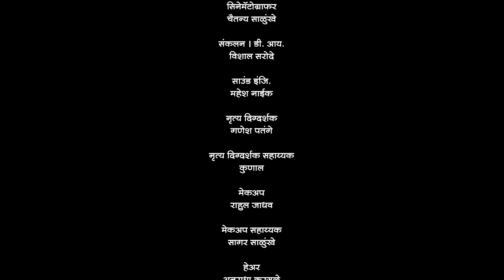मी मराठी गीत | MI MARATHI SONG | MK STUDIO PUNE | ANAND SHINDE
महाराष्ट्र दिनी घेऊन येत आहोत आपणासाठी नवीन मराठी गीत "मी मराठी"
मसाप पिंपरी चिंचवड
प्रस्तुत

कवी राजन लाखे
 निर्मित

दिग्दर्शक
विनाेद जमधाडे

कलात्मक दिग्दर्शक
सारंग डाेळे

निर्माता
एम. के. धुमाळ

गीतकार
राजन लाखे

संगीत
आनंद लुंकड

गायक
आनंद शिंदे

सिनेमॅटाेग्राफ़र
चैतन्य साळुंखे

नृत्य दिग्दर्शक
गणेश पतंगे

नृत्य दिग्दर्शक
सहाय्यककुणाल

मेकअप
राहुल जाधव

मेकअप सहाय्यक
सागर साळुंखे

हेअर
अनुराधा करसुळे

वेशभूषा
अस्मिता पेशकर (जमधाडे)

कलाकार
गणेश गाेंडे
पाैर्णिमा देवगिरीकर

सहाय्यक कलाकार
महेश कुलकर्णी,अन्वित अवधूत दुर्गे, ज्ञानेश्वरी नामदेव माेरे

साहाय्यक कलाकार
मनीषा वचकल
ज्ञानेश्वर वचकल

ढाेल ताशा पथक
सावित्रीबाई ुले ढाेल-ताशा पथक, नायगाव.

लाईट्स
एम. के. स्टुडिओ पुणे.

लाईन प्राेड्युसर
स्पार्क मीडिया । एंटरटेनमेंट पुणे

प्राेडक्शन कन्ट्राेलर
नितीन बाेराटे

विशेष आभार
ग्रामपंचायत हरणी गाव, ता. सासवड. जिल्हा-पुणे.
ग्रामपंचायत वीर, ता. सासवड, जिल्हा- पुणे.
धनंजय यादव सरपंच हरणी
ज्ञानेश्वर काेंडीबा वचकल सरपंच वीर
तात्यासाे बाबा बुरंगले
झुरंगे
हितेंद्र नाईक
सरस्वती नेवसे ढाेल पथक सावित्रीबाई ुले नायगाव.